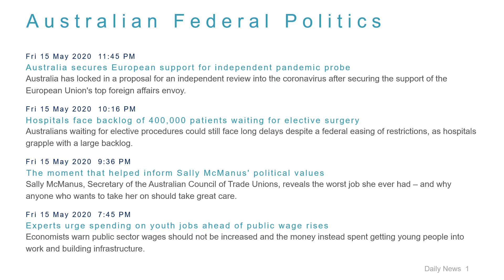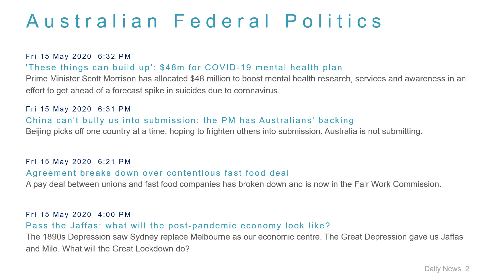Political News Headlines for 16 May 2020 - 1 PM Edition